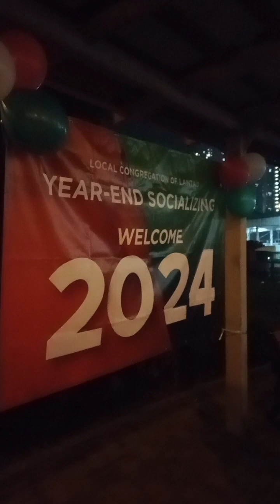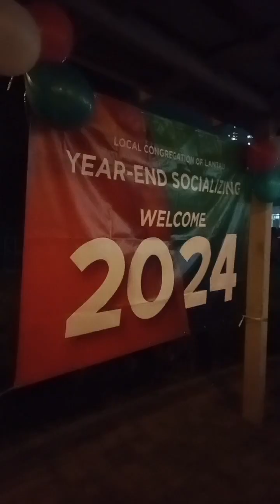socializing 2023 lantau hongkong